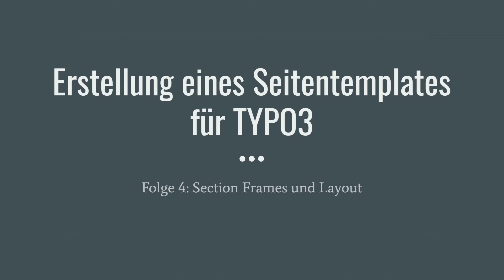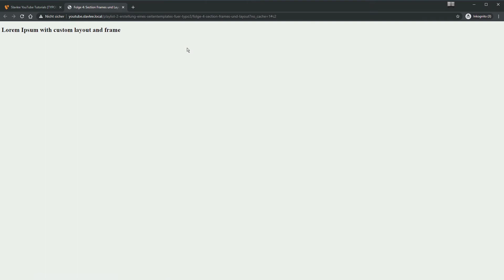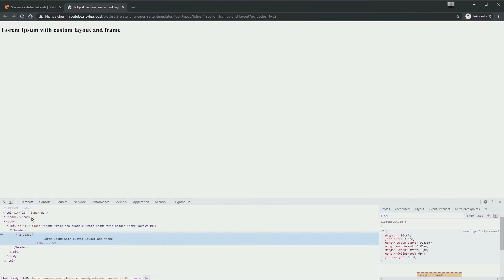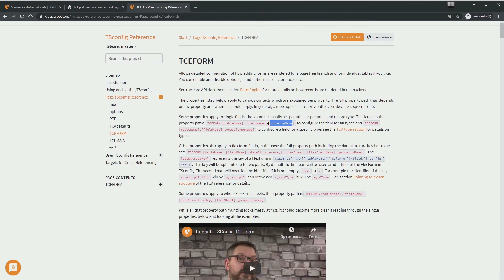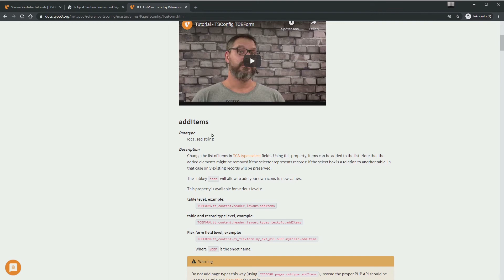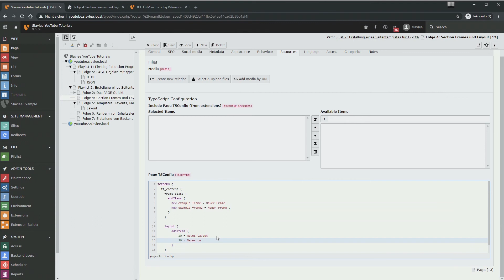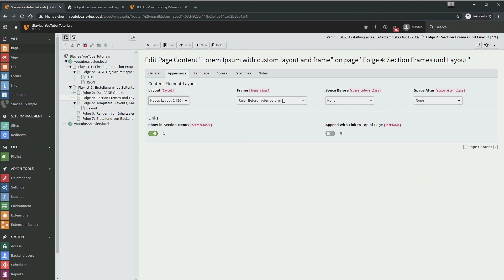Folge 4: Section Frames und Layout für Inhaltselemente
In der 4. Folge aus der Serie: Erstellung eines Seitentemplates in TYPO3 schauen wir uns Sections Frames und Layout für Inhaltselemente an.

Wenn du tiefer in die Extension - Programmierung in TYPO3 einsteigen willst, dann empfehle ich dir meine Onlinekurse. Für Einsteiger habe ich den Kurs:

entwickelt. In diesem Kurs lernst du alles Wissenswerte von Extbase und Fluid. Du lernst das MVC Modell kennen, erstellst eigne Frontend Plugins und Backend Module und vieles mehr.

Für Fortgeschrittene oder Absolventen meines ersten Kurses, die ein TYPO3 Template erstellen wollen bzw. Web Designs in TYPO3 umsetzen wollen, habe ich diesen Kurs entwickelt:

Hier lernst du, wie man in TYPO3 professionell Web Designs in TYPO3 umsetzen kann, so dass auch deine Redakteure ohne Programmierkenntnisse Einfluss auf das Template nehmen können.

Desweiteren kann ich dir meinen Campus empfehlen, wo du zahlreiche Tutorials und Code Snippets als Hilfestellungen finden kannst: